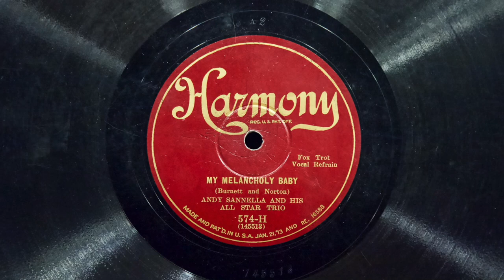My Melancholy Baby • Andy Sannella and his All Star Trio (EMG Mark Xb Oversize Gramophone)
Andy Sannella and his All Star Trio play "My Melancholy Baby" on Harmony record 574-H, played on an EMG Mark Xb Oversize gramophone with a Meltrope III soundbox and a Burmese Colour Needle. Recorded January 14, 1928 in New York City - the second take.